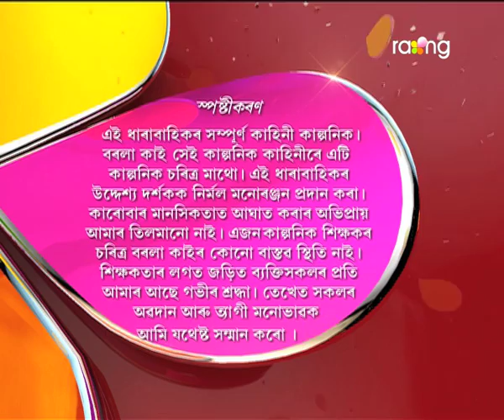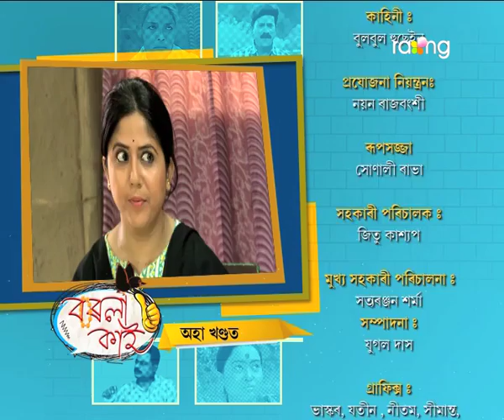Borola Kai - বৰলা কাই | 23rd May 2017| Full Episode | No 650